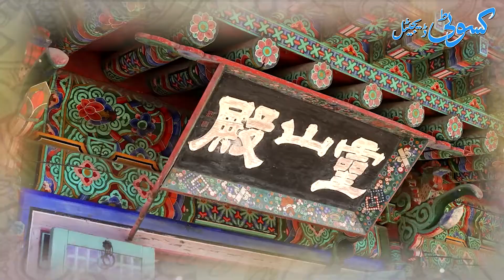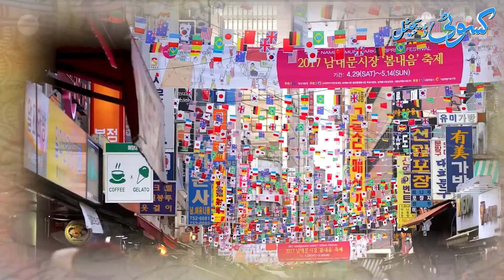Pakistan and South Korea have friendly relations || HE Nabil Munir Pakistan Ambassador to Korea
Kasoti Digital is most reliable and trust worthy platform of fresh news and views not only Pakistan but entire world. This channel is about news published and on aired on different platforms of Daily Kasoti publications. Daily Kasoti has more than 19 thousand readers while Kasoti Digital is getting more and more popularity among its viewers all over the world. Kasoti Digital viewers can watch special interviews of dignitaries, politicians and people from different walks of life. Our website address is